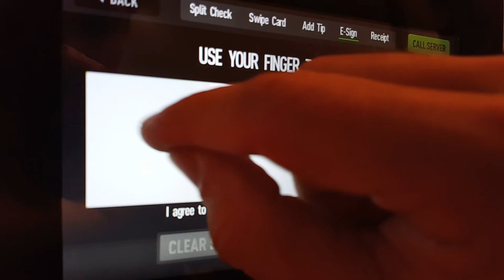HAPPY BIRTHDAY MATT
Matt is such a lucky guy ;)